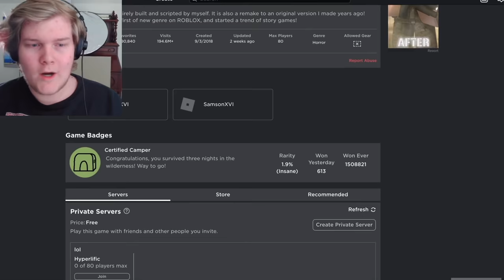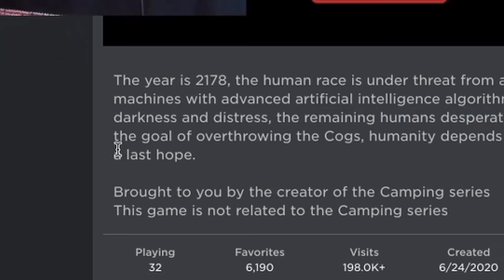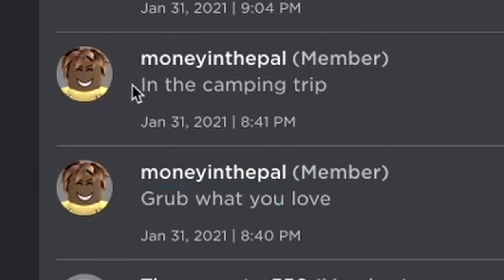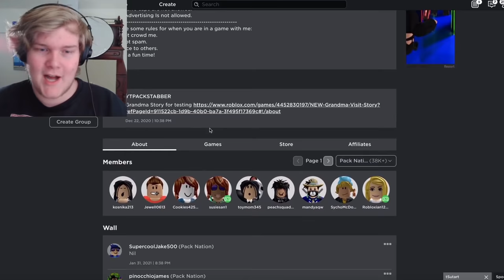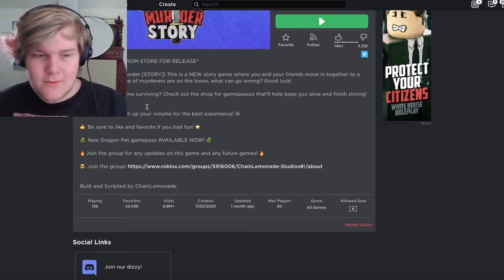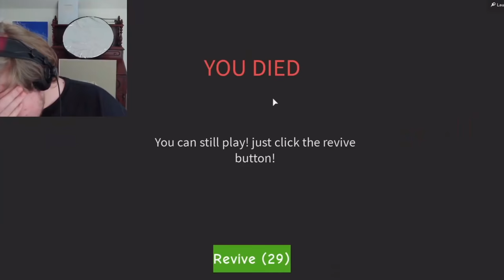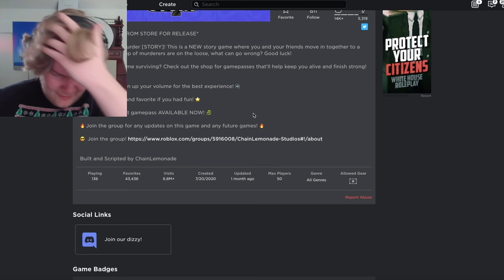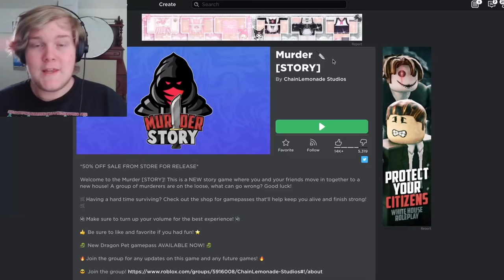What Happened to Roblox Story Games?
What Happened to Roblox Story Games? Today I discuss what happened to SamsonXVI the creator of fun games like Camping, Mansion, and Hotel. I also see where Roblox stories have gone. This was INSANE to look at, so enjoy some Roblox funny moments.
I Remade Rust in Roblox and invited all my fans to come and play. This was INSANE, but also super fun. Enjoy some Roblox funny moments.

This is one of my standard Laughability lets play videos, I make a game and then invite my fans to play it!

Last time I saw they were successful, So Universal Made a Roblox Game and this time I play some Roblox Story Games and Camping games and see what's up.

Today I make my new, good Roblox game and have fun trolling my fans. I may not be rich, and it may be a difficulty, but this beautiful creation / build is off the chart. Enjoy some obstacle course action.

If this video gets 3,000 likes I'll do something else like this.